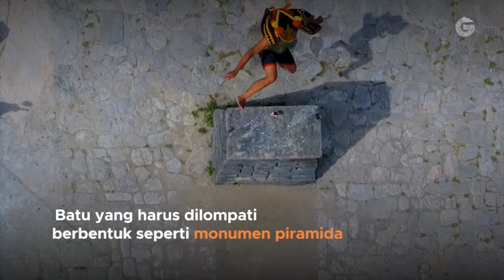Asal mula lompat batu nias ada, bukan hanya sekedar olahraga, lompat batu nias syarat jadi prajurit.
asal usul lompat batu nias, memiliki makna tersendiribagi masyarakat pulau nias tradisi lompat batu atau hombo batu merupakan simbol dan syarat bahwa seorang pria sudah cukup matang menjadi dewasa, pada zaman dahulu lompat batu nias menjadi sebuah persyaratan bagi kaum pria sebelum menikah